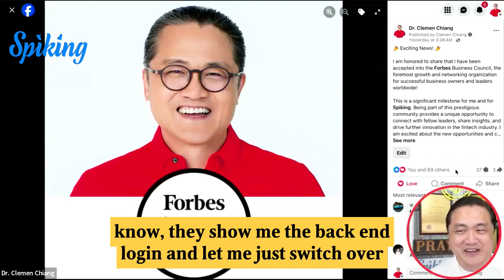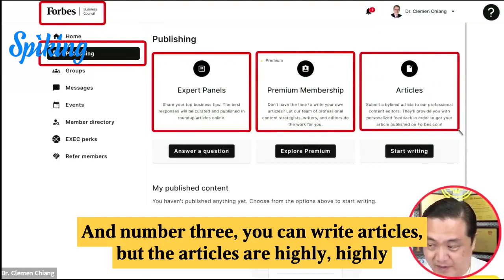Dr. Clemen Chiang Joins Forbes Business Council! 🎉 Prestigious Recognition & Insights 💼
Join me, and other investors in our upcoming Masterclass to spike your wealth and earn more. Trust me, you won’t regret it.

Dr. Clemen Chiang has just been accepted into the Forbes Business Council - a very prestigious moment! 🏆💼

This signifies Dr. Chiang's recognition as a leader in the business world. 🚀💡 It's an opportunity to learn from his expertise and insights, potentially influencing investment decisions.